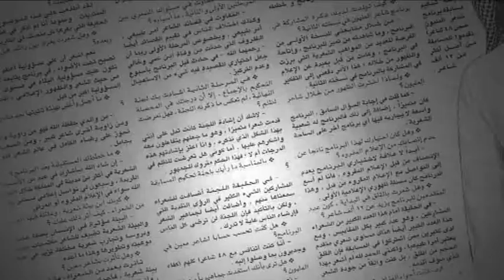انفجار ماسورة مياه يغرق مدخل قويزة شرق جدة